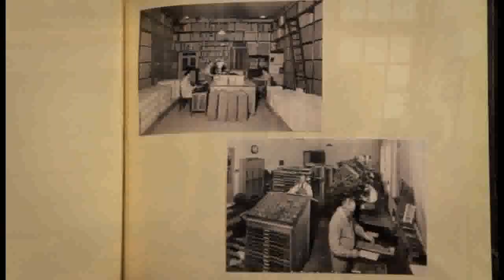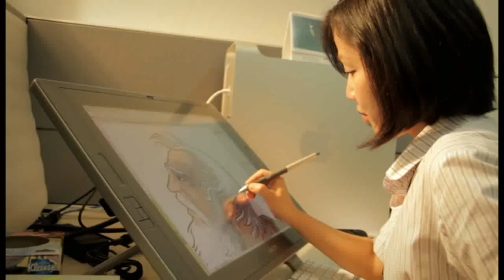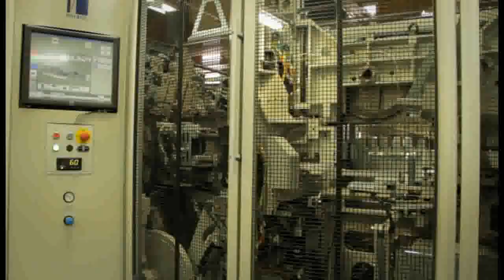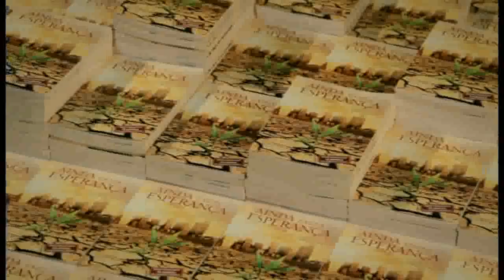Clipe comemorativo | 110 anos CPB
Em um passado centenário, pioneiros adventistas deram um passo de fé e criaram uma editora brasileira para produzir literatura que anunciasse o retorno de Jesus. Depois de 110 anos, a Casa Publicadora Brasileira (CPB) continua firme no propósito de anunciar as boas novas do evangelho por meio do Ministério de Publicações.